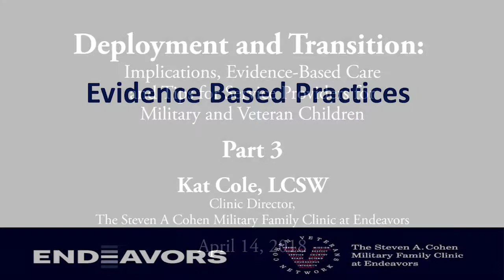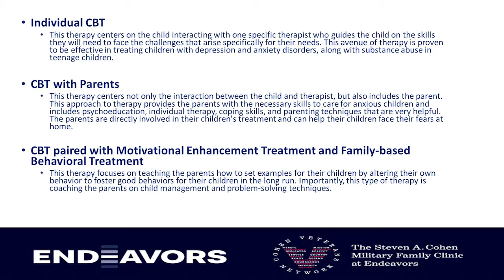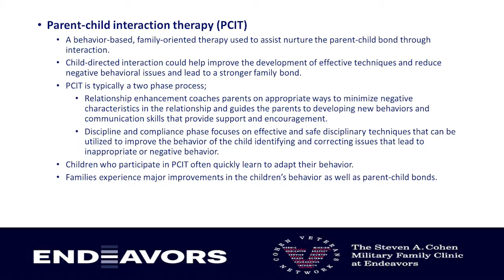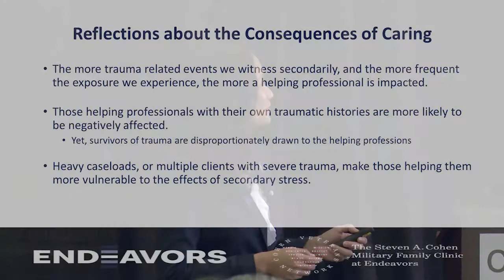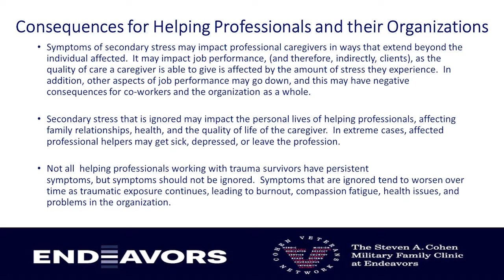Deployment and Transition - Part 3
Part 3 reviews evidence based practices, self care and reflections about the consequences of caring and consequences for helping professionals and their organizations.

Clarity Child Guidance Center hosted this community presentation on April 13, 2018.

Kat Cole LCSW, is Director for The Steven A. Cohen Military Family Clinic at Family Endeavors  in San Antonio, Texas. In this 5-part video series, Ms. Cole discusses how military deployments and transitions affect the service members and the rest of the family, particularly children. She also provides an overview of evidence-based care in individual treatment, family treatment and parental consultation.